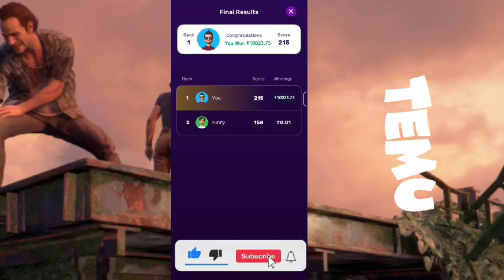Temu Hack Temu Glitch Temu Money Method make money online temu free stuff Temu Temu coupon code